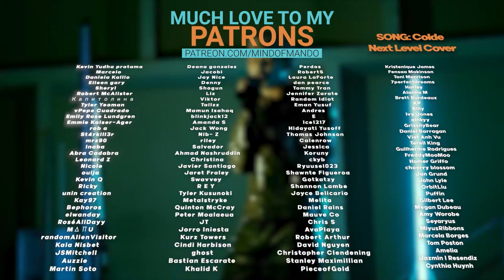SEVENTEEN 'Darl+ing' MV REACTION | WAIT THIS IS SO GOOD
Hello, human.
LINKS FURTHER DOWN!

SEVENTEEN (세븐틴) 'Darl+ing' Official MV